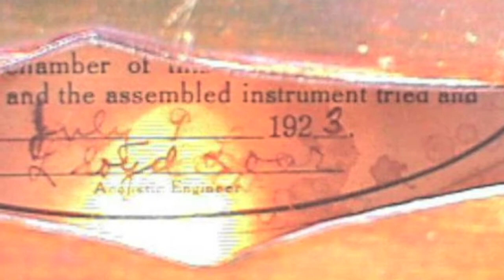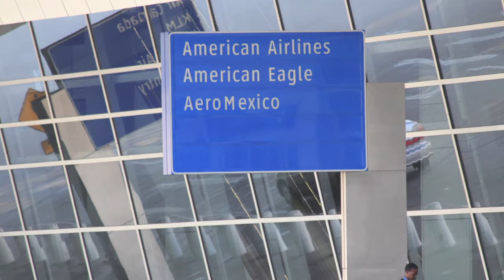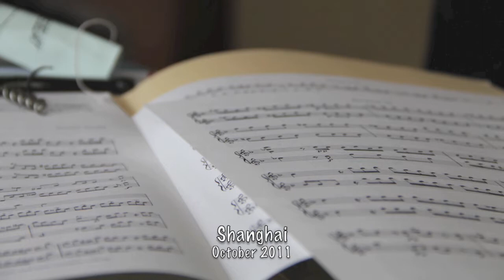Getting Back To Work. Let's Rip Some Ebony Pt.1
12 String Slide and Samples- Dave Mohan, Piano and Congas-Neill Bell
Painted Needles (For Classical Guitar)-Composed and Performed byJames Roberts, 'King of Drift'.
I make musical instruments and I've got logs to rip and timbers to bend. Thinking about lots of little unique black, macassar ebony ukuleles, soprano, concert and tenor size.